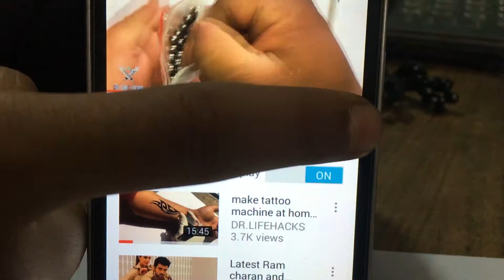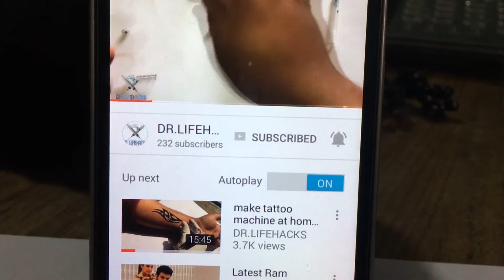How To Make fast Fidget Spinner at Home With 3 1Bearings Amazing Spinner Toys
Where you will learn  DIY Life Hacks Experiment guns, knives, toys, old weapons, slingshots, electric motor boat, electric motor car, electric hand tools using creative ways. More I'll show you how to make hand crafts, firecrackers, toy grenade, life hacks etc in low cost. If you are looking for a channel like this then you found the channel you really need. Here you will find huge hand made cool things that you were looking for.
I love my subscribers and you are my inspiration to make something new .